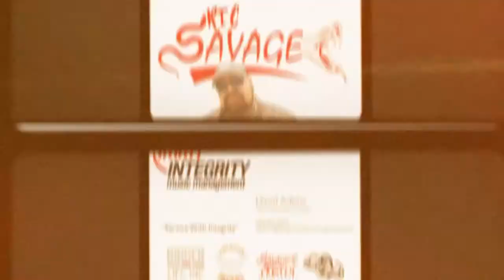“HeAvY MeTaL” Ric Savage: Across Three Decades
Professional wrestler, reality tv show host, greatest hype guy on earth, Ric Savage is the giant beast from the middle southeast from 1991until today!

Music soundtrack - “War” by KiCKiN VaLenTinA
Wrestling clips from ECW 1996/NWA Dallas 1994/South Atlantic Pro 1992/Tri-State Championship 1993
Clips include Pittbull #2/Chief Wahoo McDaniels/Junkyard Dog/Michael PS Hayes/Mark and Chris Youngblood/Barroom Brawler Doug Vines
Musicians - Carmine Appice(Rod Stewart, Ozzy, King Kobra, Blue Murder, Vanilla Fudge, The Rascals)/Ted Poley(Danger Danger, Tokyo Motor Fist)/Greg Smith(Ted Nugent, Rainbow, Alice Cooper, Billy Joel, Hellion)/Mike Orlando(Adrenaline Mob)/Steve Brown(Trixter, Def Leppard, Tokyo Motor Fist)
Erik Turner(Warrant)Jerry Dixon(Warrant)